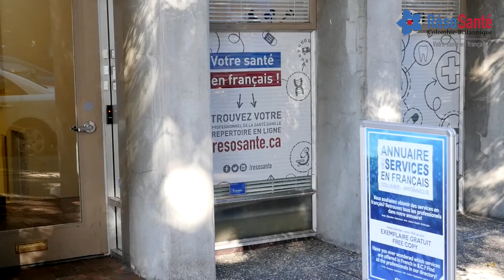BIENVENUE A VANCOUVER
Bienvenue à Vancouver est un événement organisé par Vancouver en français et le consulat général de France à Vancouver.